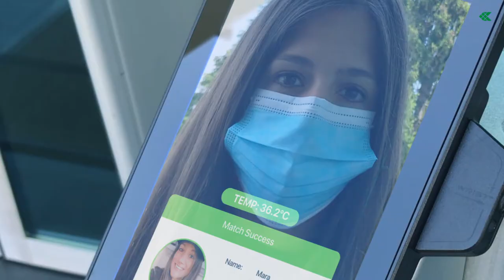Comelit - LCD Thermoscanner with face recognition and mask presence detection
The IPTHPAN02FA LCD Thermoscanner is a high speed temperature measurement panel with access control, face and mask recognition.
Through an integrated thermal scanner, it is able to detect the temperature from the wrist, with a measurement taken approximately 5cm from the sensor, and, thanks to the front facing camera, the unit checks whether a person is wearing a protective mask and if the detected face is already in the database (*optional).
These features make the thermal scanner a fundamental tool to ensure safe access to and from workplaces, especially in this current environment with Covid-19 ever present. The panel has IP63 certified protection: it is therefore resistant to rain and, consequently, suitable for being positioned outdoors.
The unit boasts an 8-inch high-resolution LCD screen and, via voice messages, signals anomalies with respect to the set thresholds, such as abnormal temperature or mask not worn.
It can be connected to existing access control devices such as turnstiles or electonic locks, thus preventing access to those who do not meet the set parameters. With this tool it will be easier to manage access to the workplace, help manage the safety of people entering the premesis, automating entrances and reducing access control staff.

Main features:

• 8 inch LCD screen
• 2MP Binocular lens, f = 3.97mm @ F1.6
• High precision ± 0.3 ° C
• Camera with integrated DVA (Deep Video Analysis) algorithm for facial recognition
• Face recognition also works with mask worn
• Face recognition up to 2.2m
• Maximum database capacity: up to 20,000 faces
• True WDR 120dB
• Wiegand protocol input and output (26-34 Bit) for integration with access control
• Alarm inputs and outputs + door release output
• Microphone and integrated speaker
• Voice alarm when abnormal body temperature or no face mask is detected
• Panel that can be integrated with both NVR and Comelit Advance VMS software
• Tamper alarm
• Stand-alone operation
• Micro SD Card slot (up to 128Gb)
• Soft white light, up to 3m
• Degree of protection : IP63
• USB port

Example uses:
• Companies
• Schools
• Hotels
• Offices
• Laboratories
• Museums
• Education
• Shops
• Gyms
• Construction sites
• Stations